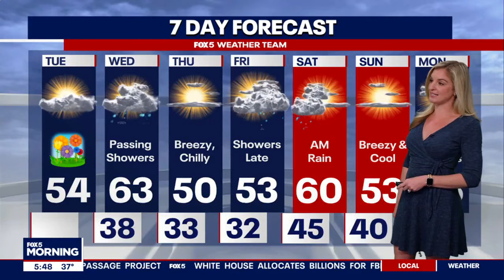DC weather: Reports of snow flurries in Maryland Tuesday hours ahead of spring’s arrival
Spring will arrive later tonight but not before snow flurries marked the final hours of the winter season for parts of the Washington, D.C. region.